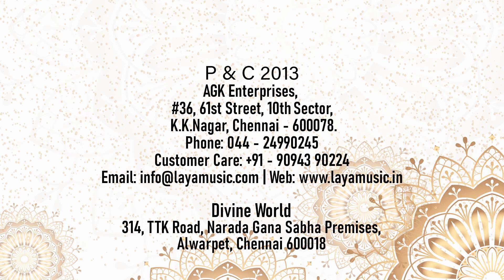Velur Eunni Vijayaraghavachariyar - Sancharapaddhatih - Padukasahasram - Part 2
Padukasahasram - This video is the Original Sanskrit content of Padukasahasram being rendered by the Saskrit Scholar Sri Velur Eunni Vijaraghavacharyar who is also the Head of Sanskrit College of India.             The term Sanskirit  in the generic meaning of “refined, made ready,prepared, completed language” is found in Rig Veda. Vedic Sanskirit is the language of “Vedas”, a large collection of hymns and samhitas in the Brahmas and Upanishads Laya Music produced albums of Vedic Chantings and SanskiritSlokas sung by great vidwans and released it worldwide. This is a rare and extraordinary collection of hymns that help today’s people to reconnect with the Vedas and help them revive their divine and spiritual self. The album consists of soul-searching and celestial recitals delivered mellifluously by maestros. With that noble notion and determination LAYA Music moved on to new and unique endeavors.  Laya Music in itscredit as one of the largest releasers of SanskiritSloka Titles in the audio field.  Being the primary and philosophical language of “ Hinduisam”. Sanskirit continues to be widely used as a ceremonial language in Hindu Religious rituals in the form of ‘hymns’ and ‘mantras’. The term Sanskirit  in the generic meaning of “refined, made ready,prepared, completed language” is found in Rig Veda. Vedic Sanskirit is the language of “Vedas”, a large collection of hymns and samhitas in the Brahmas and Upanishads. Panchasuktam, PanchasuktaPavamanams, Vedic Chantings, MoolaPaarayanaSundaraKandam, Slokas for Children and so many albums recited by scholars in Sanksirit are in stores of Laya Music under “Sanskirit Series”.Backed by a comprehensive and exhaustive videos and Mp3s, Laya Music with great inclination to Youtube has uploaded fully copyrighted videos and audio visuals in the channel ‘layamusicindia’ and ‘agkmusicindia’